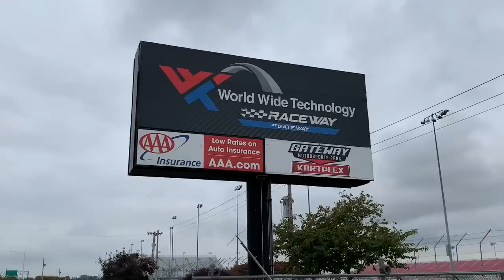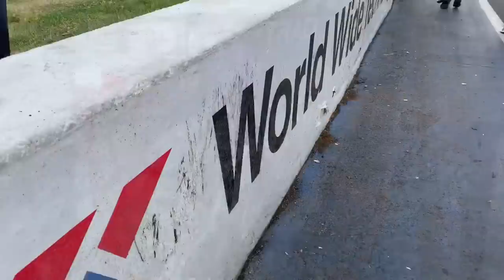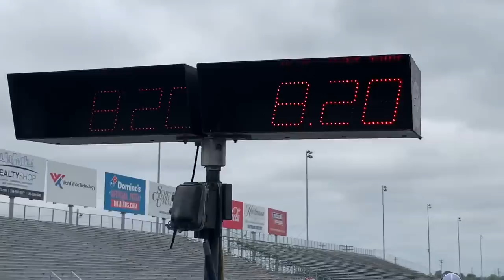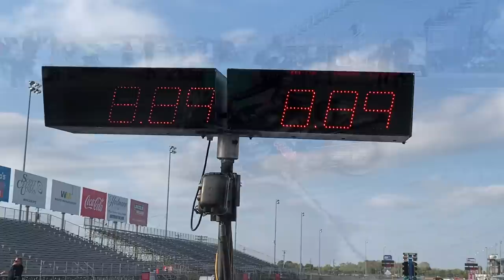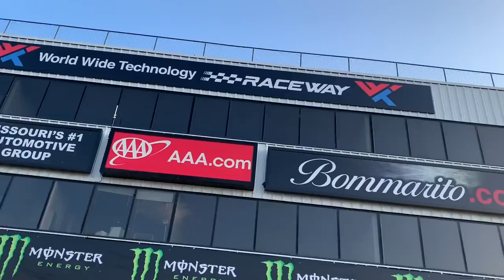STREET BIKES VS. DRAG BIKES IN HUGE TOP GAS FAST MOTORCYCLE SHOOTOUT! NITROUS AND TURBO NHDRO BIKES!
Enjoy the fastest street tire motorcycles and all out turbo and nitrous drag bikes battle at the NHDRO Ken Schwartz Motorcycle Madness Finals from World Wide Technology Raceway near St. Louis, Mo. Jeremy Teasley, “the Goat”, has his no bar nitrous Suzuki HAYABUSA ready to battle some of the turbo and nitrous HAYABUSA, Suzuki GS and Kawasaki KZ drag bikes. Dustin Lee and Michael Daddio also join team no-bar. Some of the longtime Bar and slick Top Gas racers do not like the influx of no-bar bikes in the class. 20 years ago a street tire bike in Top Gas was unheard of. In this battle we will also see Bruce Damewood, Phil Humphrey, Heather Wagner Baldi, Dave Page, Mike Wagner, Dale Stewart, event sponsor Ken Schwartz, Joe Deck, Thomas “Turtle” Cole, Heath McQuinn, Michael Hall, David Thompson, John Markham, Donnie Emerson and Rashad Rowe. We also see some grudge racing and finals in other sportsman categories. Enjoy.